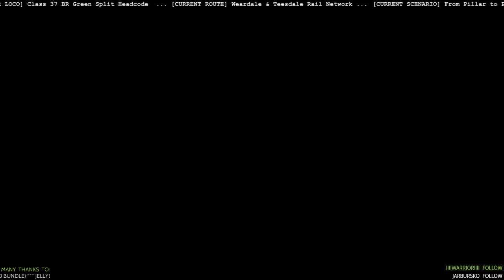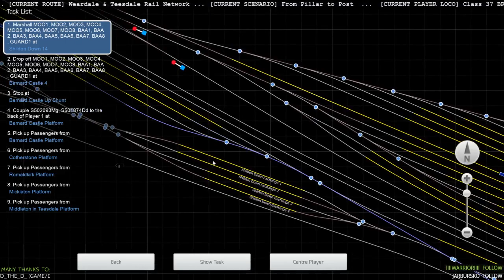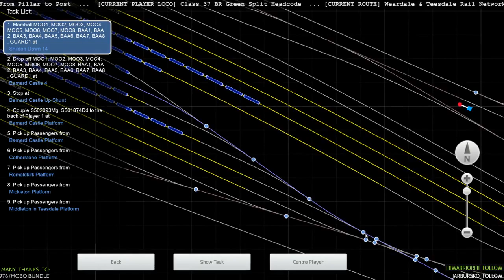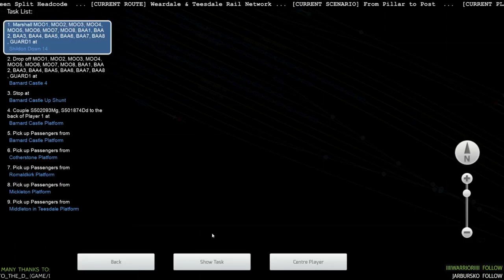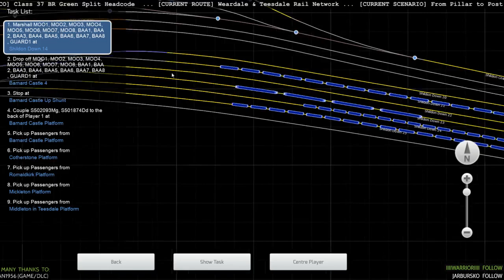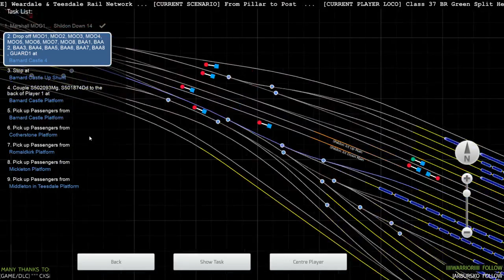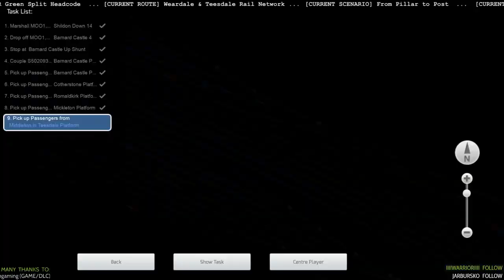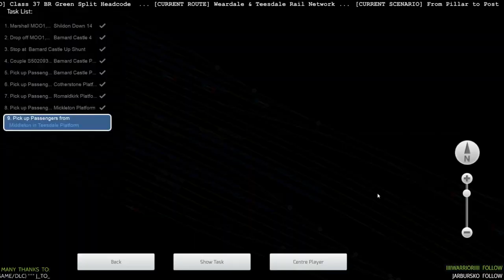From Pillar to Post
This is my latest scenario and you can download it from Steam Workshop